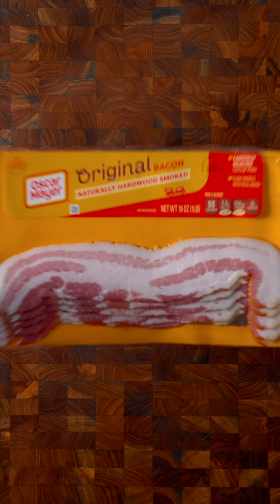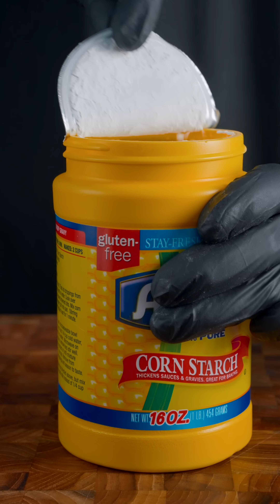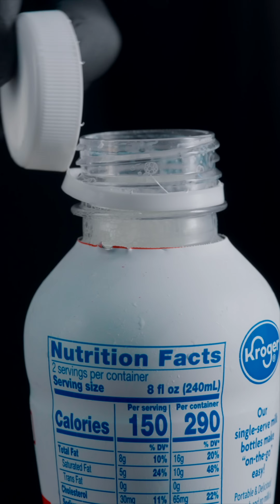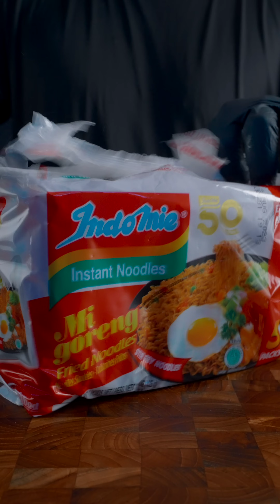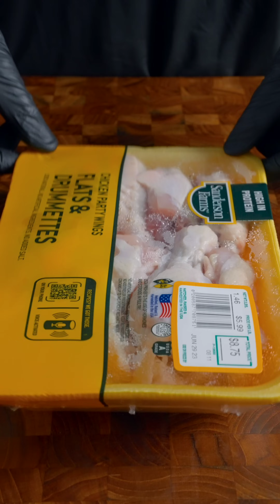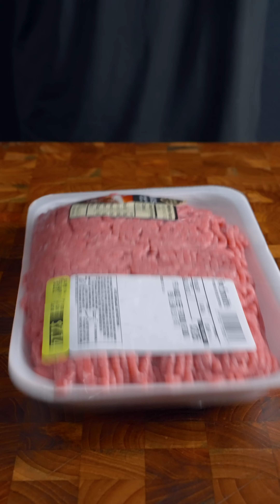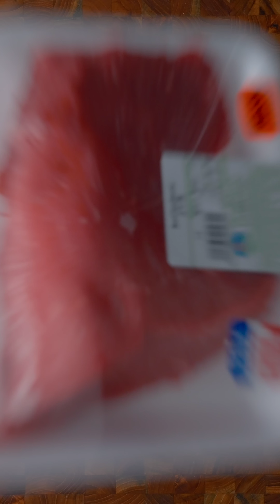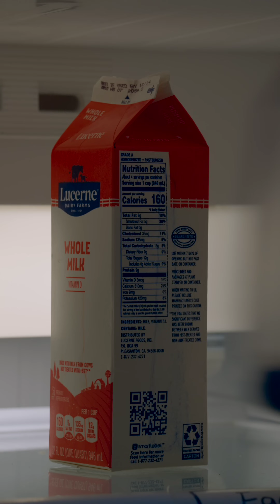Best of Zach Choi Foods | MUKBANG | COOKING | ASMR #2